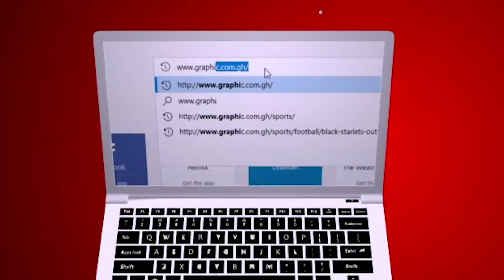Glorious provocations - Rev Dr Ebenezer Markwei